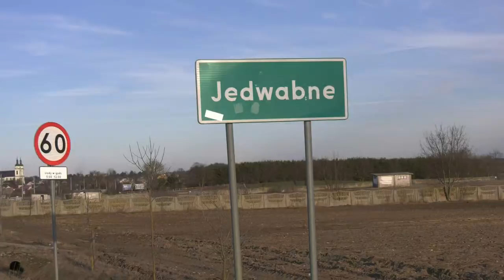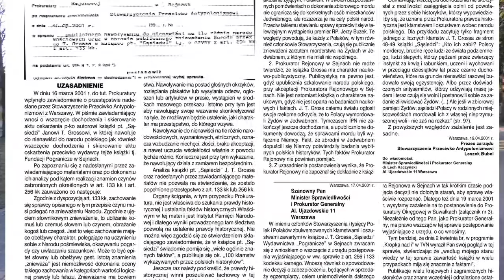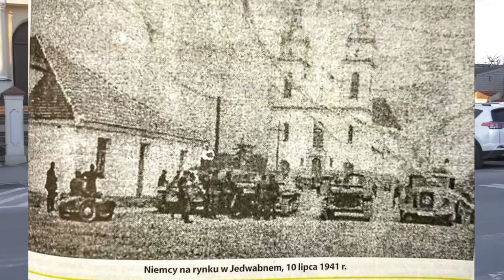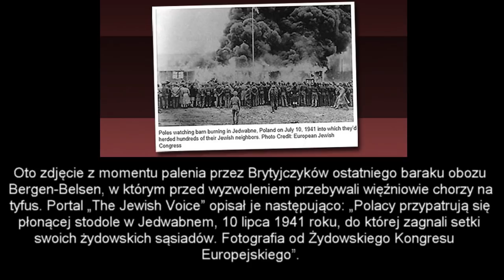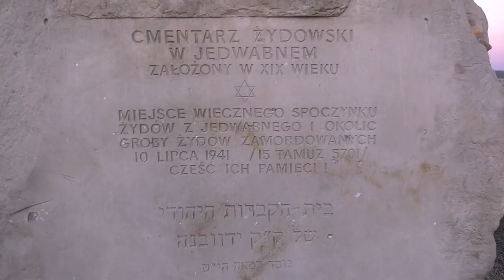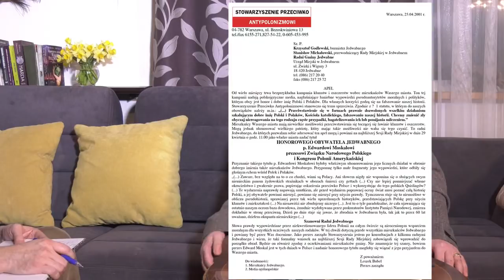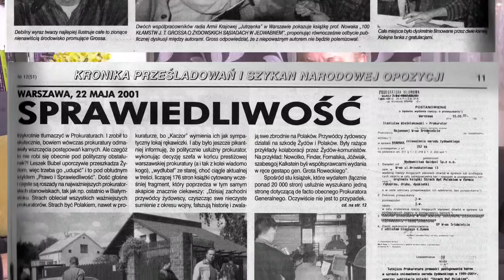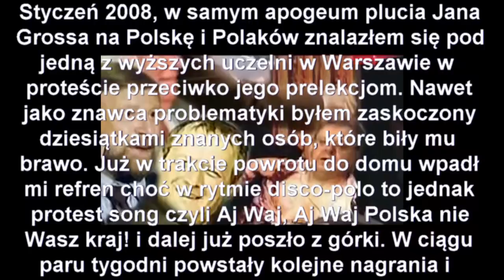Żydowskie kłamstwa o niemieckiej zbrodni w Jedwabnem - Leszek Bubel [EN sub]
Przedstawiamy tu reportaż o historii walki Leszka Bubla o dobre imię Polski, w walce z kłamstwami światowego żydostwa. Główna bitwa rozegrała się w roku 2001 i atak w dużej mierze został odparty pozytywnie.